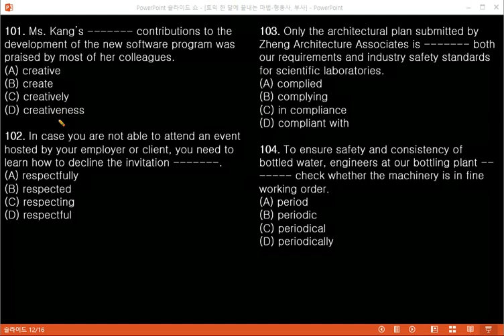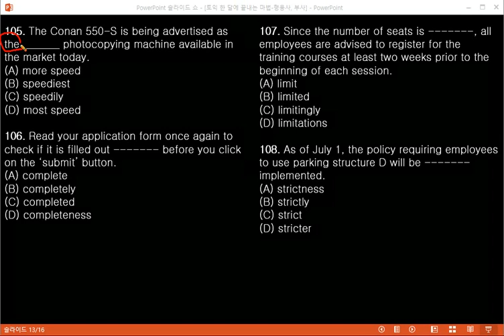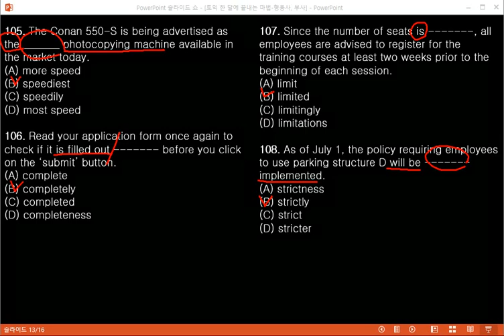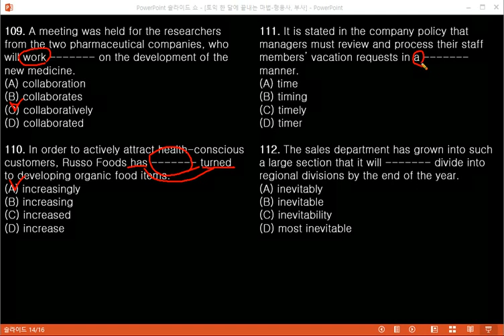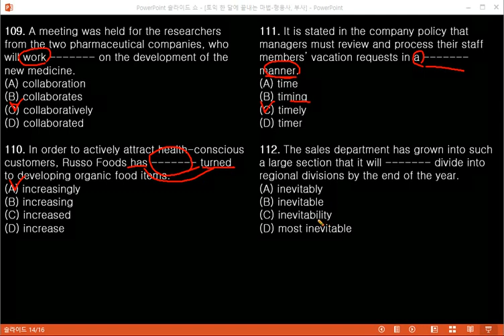Cracking TOEIC 만점강사 이교희 토익 한 달에 끝내는 마법 RC 1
Cracking TOEIC
만점강사 이교희
토익 한 달에 끝내는 마법 제 1강 1교시

만점강사 이교희
Cracking TOEIC